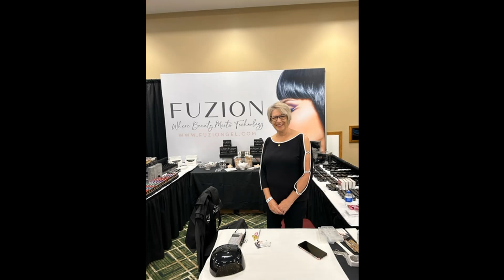2023 Gatlinburg Nail Tech Event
Preparation for and vendors at the Nail tech Event of the Smokies